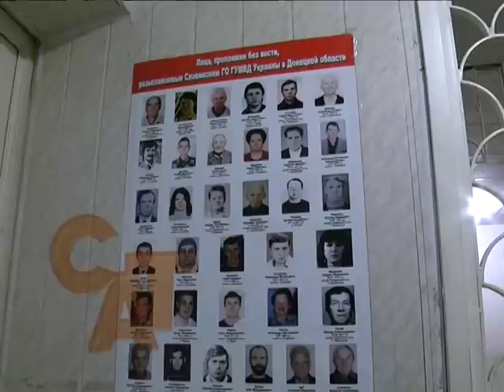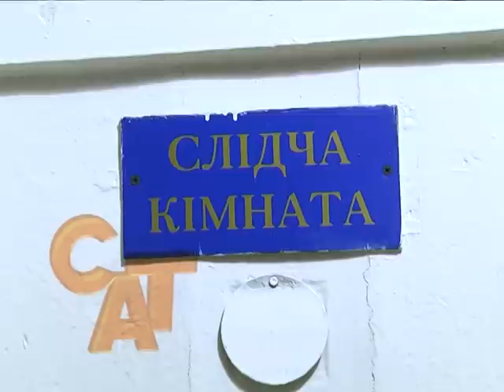14 05 15 Затримано квартирного крадія